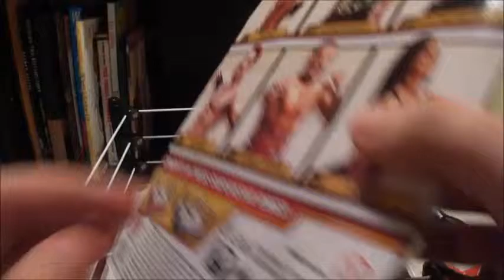My WWE Figures:AJ Lee Mattel Basic Series 30 With Custom Top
(As Of The Making Of This Video,The Current Divas Champion)
I Dig Crazy Chicks!
Especially,AJ Lee!
(One Of My,Current,Favorite Divas)